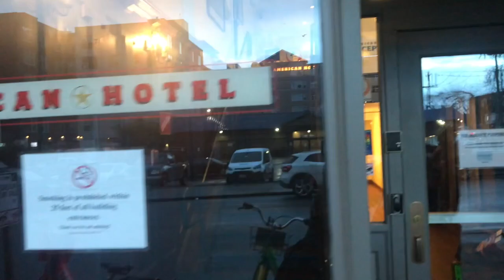seattle: american hotel (hostel) review + seattle to vancouver train ride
Hello beautiful being,

In the morning I tried to talk, took a quick tour of the American Hotel (Hostel) then we rushed to catch our Amtrak train where we then voyaged from Seattle to Vancouver. Then when at home, I did an overview of our stay at the American Hotel.

Intro: morning babble
1:05 Tour of The American Hotel
2:40 Walk from Hostel to King Street Station (Amtrak) about a 10 minute walk! - great location
3:33 Made it on the train!
3:59 My friend Jen taught me how to Aeropress!! she's a pro!
5:33 Beautiful views
6:06 Overview of my stay at The American Hotel
- part 2 of this travel series. -

In case you were wondering how much it cost for our stay:
It came out to a total of $187.64 which was $93.85 per person for 2 nights.
Not bad at all, especially for a private room. It was about a 20 minute drive from the airport.

♡ deana marie
hello happy vegan